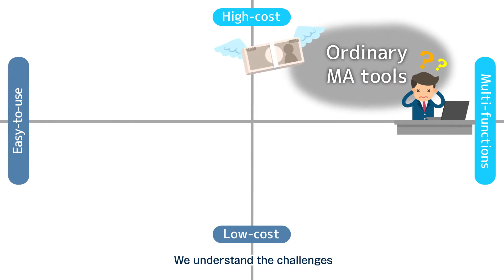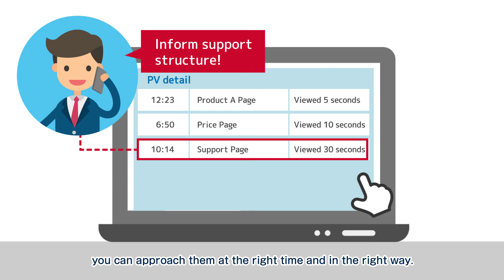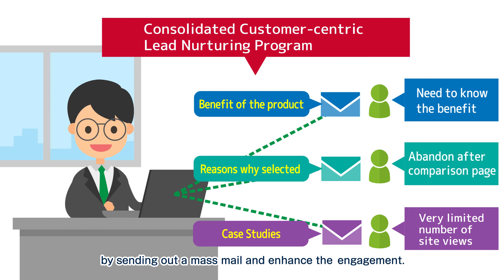【サービス紹介】スターティアラボ株式会社様_BowNow紹介映像 (EN)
‹スターティアラボ株式会社様_BowNow紹介映像›

複雑な設定なしで、商談創出を効率化できるMA（マーケティングオートメーション）ツール「BowNow」の紹介映像です。掲載している英語テロップ付英語ナレーションの動画以外に、中国語、タイ語、ベトナム語のテロップがついた動画と、テロップなしの日本語ナレーション版動画もそれぞれ作成しており、グローバルに対応した映像展開となっています。

【プルークス動画サービスサイト】
proox.co.jp/
【プルークスの映像制作実績】
proox.co.jp/works/